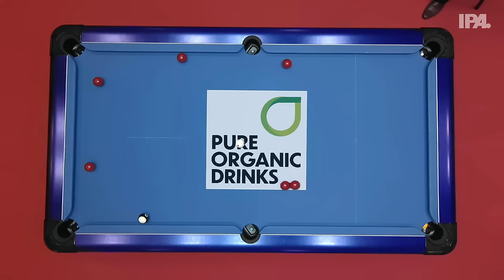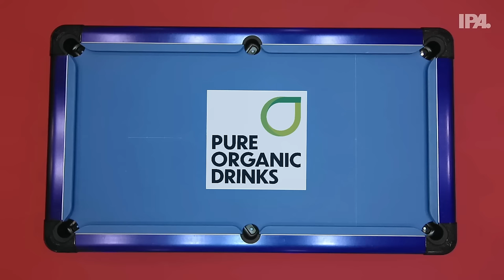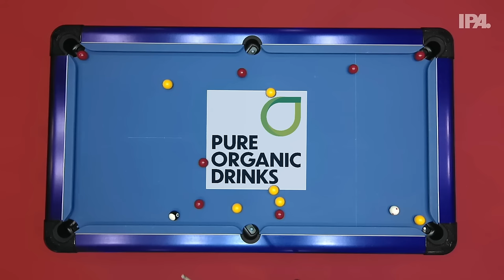IPA World Championship Final 2024 Sponsored by Pure Organic Drinks Gareth Hibbott vs Jake Newlove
The Grand Final of the IPA World Championship 2024 sponsored by Pure Organic Drinks

Will Gareth win his second title?

Can Jake win his first after coming through 3 rounds of qualifiers?!

Produced by High Viz Media Group

00:00:00 Intros and Interviews
00:05:20 First Set
00:19:10 Second Set
00:46:00 Third Set
01:31:00 Fourth Set
02:00:30 Fifth Set
02:30:30 Sixth Set
02:48:30 Seventh Set
03:25:40 Interviews & Presentation